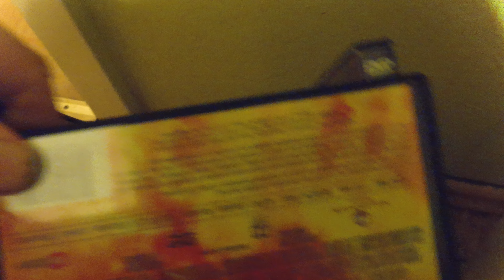What to do with old DVD covers? DVD storageboxes DIY tip!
old dvd old cd storage diy recycle tip